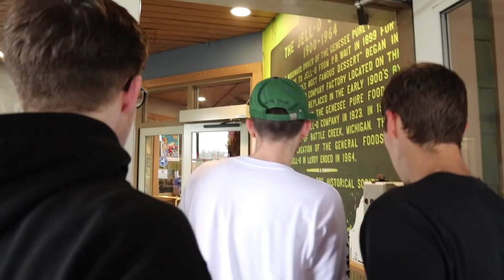KENDRICK LAMAR AT DARIEN LAKE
In our first episode we start our summer by going to Darien Lake and seeing Kendrick Lamar and SchoolBoyQ in concert.